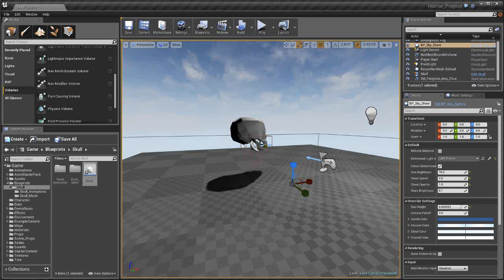Unreal 4 - Animation Test WIP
Testing animations within the blueprint.
Spooky chair is now a spooky skeleton head! :O